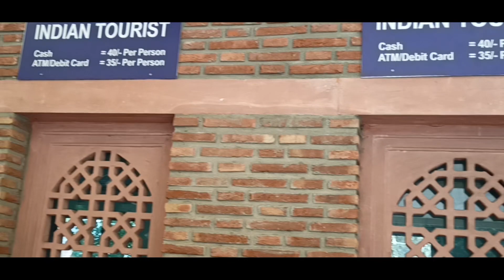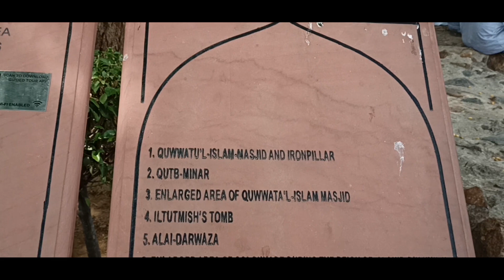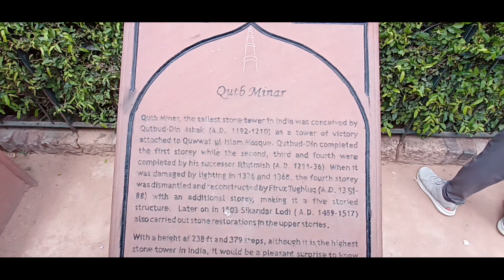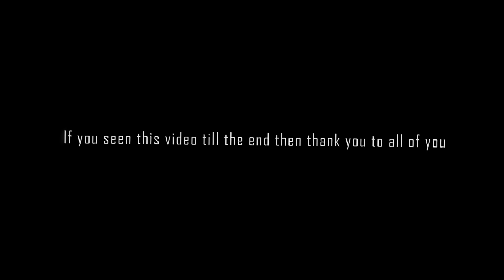Qutub Minar Cinematic Video\ Monument \Abhishek Anand \ Vlog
Hello
Whats app guys
My Name Is Abhishek Anand
About My Channel :- Travel vlogs & Lifestyle vlogs

* An Overview !

The Qutub Minar, also spelled Qutb Minar and Qutab Minar, is a minaret and "victory tower" that forms part of the Qutb complex, which lies at the site of Delhi’s oldest fortified city, Lal Kot, founded by the Tomar Rajputs. It is a UNESCO World Heritage Site in the Mehrauli area of South Delhi, India. It is one of the most visited tourist spots in the city, mostly built between 1199 and 1220.
The Qutb Minar was built over the ruins of the Lal Kot, the citadel of Dhillika.Qutub Minar was begun after the Quwwat-ul-Islam Mosque, which was started around 1192 by Qutb-ud-din Aibak, first ruler of the Delhi Sultanate.

The Minar is surrounded by several historically significant monuments of the Qutb complex. Quwwat-ul-Islam Mosque, to the north-east of the Minar was built by Qutub-ud-Din Aibak in A.D. 1198. It is the earliest extant - mosque built by the Delhi Sultans. It consists of a rectangular courtyard enclosed by cloisters, erected with the carved columns and architectural members of 27 Jain and Hindu temples, which were demolished by Qutub-ud-Din Aibak as recorded in his inscription on the main eastern entrance. Later, a lofty arched screen was erected, and the mosque was enlarged, by Shams-ud- Din Itutmish (A.D. 1210-35) and Ala-ud-Din Khalji. The Iron Pillar in the courtyard bears an inscription in Sanskrit in Brahmi script of fourth century A.D., according to which the pillar was set up as a Vishnudhvaja (standard of god Vishnu) on the hill known as Vishnupada in memory of a mighty king named Chandra.

The mosque complex is one of the earliest that survives in the Indian subcontinent.

The nearby pillared cupola known as "Smith's Folly" is a remnant of the tower's 19th century restoration, which included an ill-advised attempt to add some more stories.

Visiting Qutub Minar and share my experience with you

I hope you like this video and share with needed person

Thank You for supporting us everyone ☺️

One of the best ways to reach Qutub Minar Delhi is via the metro rail. Qutub Minar has its own metro station that falls on the yellow line connecting Samaypur Badli to HUDA City Centre.

TICKET PRICE FOR INDIANS :- 40 RUPEES

Equipments & Editor  : -

 Shoot by :- realme 7

 Editor : - @sinlesscriminal

Our Disclaimer was generated with the help of the Disclaimer Generator.

- is published in good faith and for general information purpose only. Sinlesscriminal does not make any warranties about the completeness, reliability and accuracy of this information. Any action you take upon the information you find on this website (Sinlesscriminal ), is strictly at your own risk. Sinlesscriminal will not be liable for any losses and/or damages in connection with the use of our website.